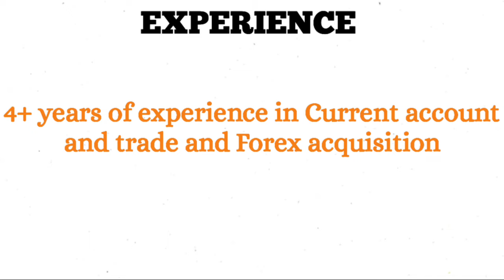Karur Vysya Bank Job Vacancy||Male & Female||Coimbatore Jobs||Tamilnadu Jobs||Permanent Jobs